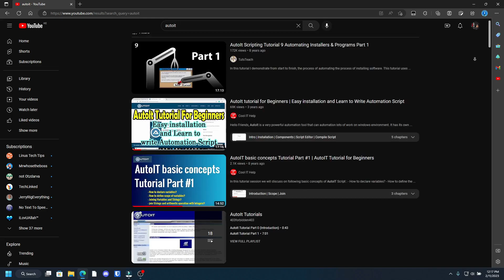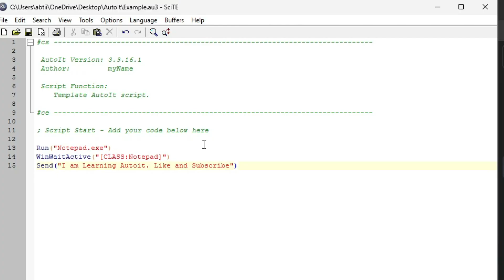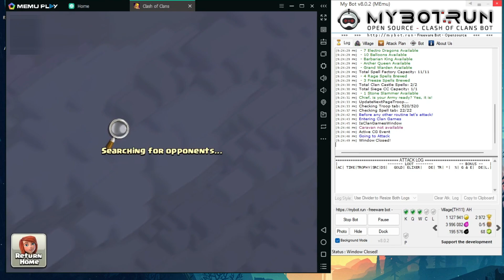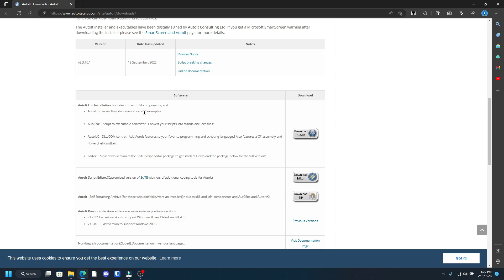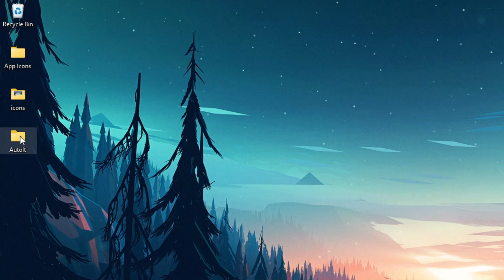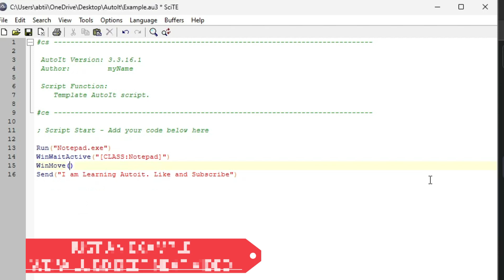Introduction to AutoIt #1 (The Best Automation Scripting Language)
Are you tired of performing repetitive tasks on your computer every day? Want to save time and boost your productivity? Look no further, AutoIt is the solution! In this video series, we will be covering all the basics of AutoIt - a powerful scripting language for automating Windows tasks. From installation to writing your first script, we will guide you through each step of the way.

In this video, we will introduce you to the world of AutoIt and show you the power of automation. By the end of this series, you'll be able to automate tasks and save yourself hours of manual labor. So, if you're ready to take control of your computer and automate like a pro, be sure to watch this series!

Timestamp:
00:00 Why am making this playlist?
00:20 Introduction to This Series.
00:37 Topic that will be covered in this series.
01:08 Topic that will be coved in this video.
01:33 What is AUTOIT?
02:44 How to Download Autoit.
04:10 Creating Autoit files and folders.
04:44 Writing your first script.